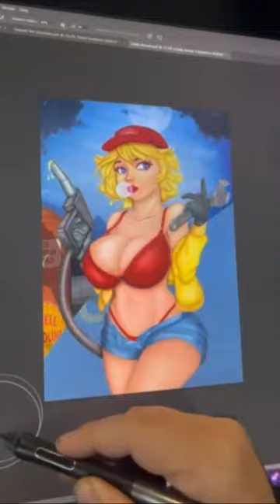Cindy Aurum Fan Art Speedpaint